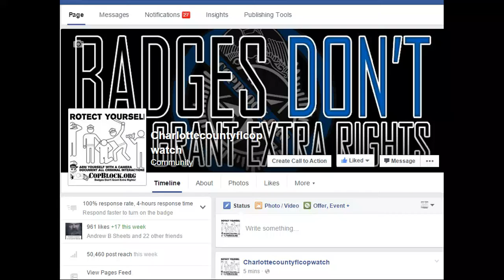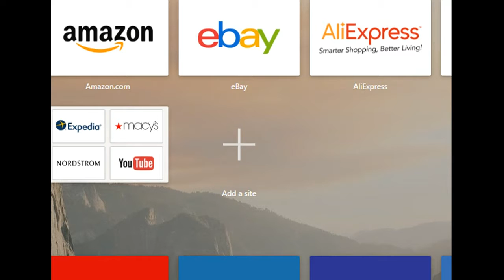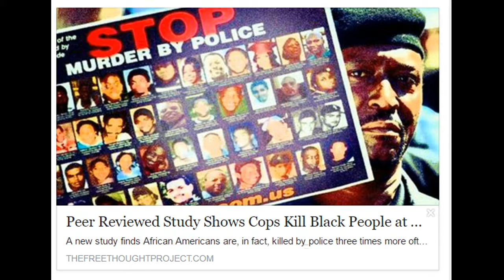Peer Reviewed Study Shows Cops Kill Black People at 3 Times the Rate of their White Counterparts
LEOAFFAIRS,
NORTH PORT,FLORIDA,POLICE,
sheriff,corruption,charlotte County,
florida,cop,police,pastor,stalking,COPWA­­TCH,COPBLOCK,